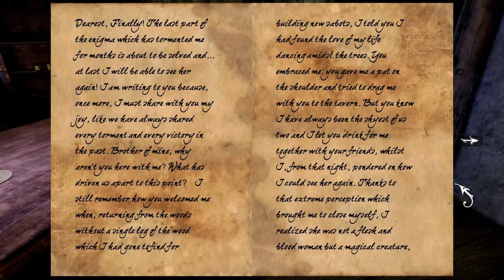Anna playthrough #11: Upstairs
Mannequins and books and all sorts of inexplicable inventory items.